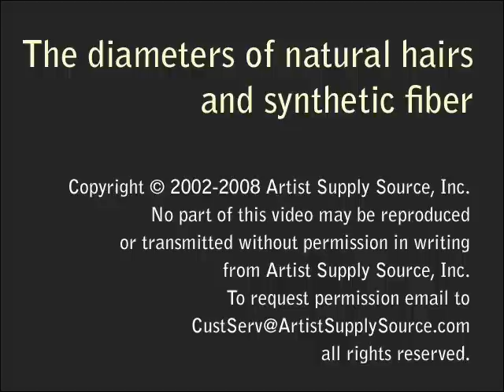The Diameters of Natural Hairs and Synthetic Fiber. Part 1/2 video by ArtistSupplySource.com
The diameters of natural hairs and synthetic fiber are analyzed. We provide SEM (Scanning Electron Microscopy) images of natural hairs: Kolinsky sable, Siberian Squirrel, Hog bristle and the synthetic fiber.

We find scales on the surfaces of natural hairs. Synthetic fiber does not have these scales. We provide nice images of the Hog bristle "flags".

Hog bristle hair has the largest diameter, then goes Kolinsky hair, and finally, Siberian squirrel which is the softest and has the smallest diameter. The diameter of the synthetic fiber is close to the diameter of Kolinsky hair, however at the tip it drops dramatically. This sometimes leads to the formation of "hooks" at the tips of the synthetic fiber which can ruin the brush.